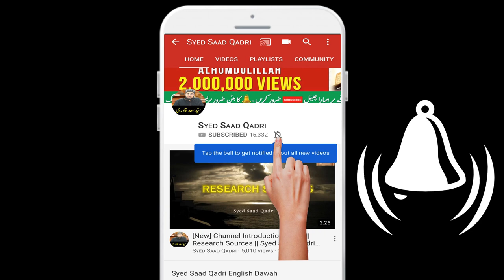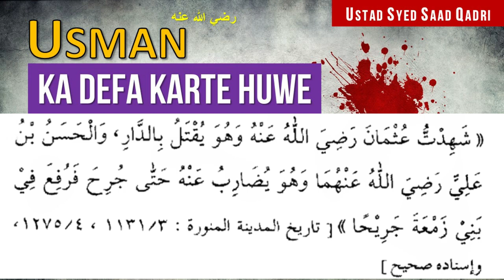Usman RA ka Defa Karte huwe Imam Hassan aur Imam Hussain Zakhmi